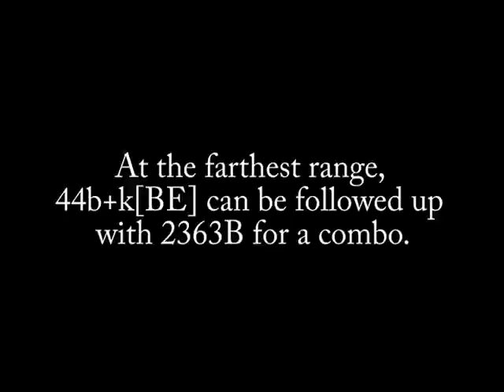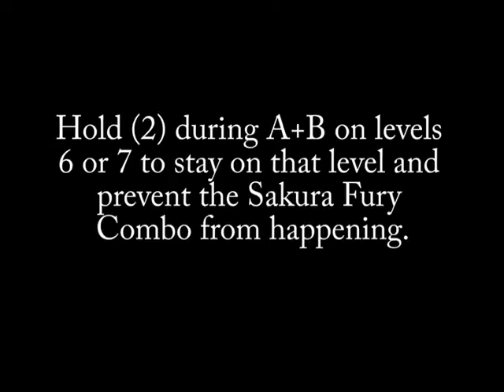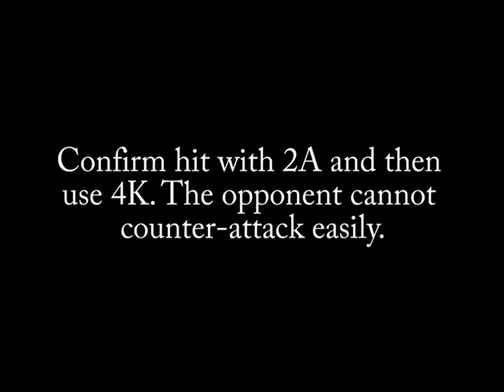SCV - An α Patroklos Combo Guide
α Patroklos is a faster variant of Patroklos with a completely different moveset. His style revolves around Iaijutsu, a real life Japanese sword style. α Patroklos' style is not so different from Setsuka from Soulcalibur IV, but the combos are. I hope there are some things you can learn from this video.

Time stamps:
Natural Combos at 0:14
Natural Counter-Hit Combos at: There are none.
Normal Combos at 1:11
Counter-Hit Combos at 3:05
Wall Combos at 3:43
Ukemi Traps at 5:03
Critical Edge Combos at 5:48
Tips and Tricks at 6:44

Songs use:
Feint - Laurence
The SOULCALIBUR V OST - Virtuous Heart